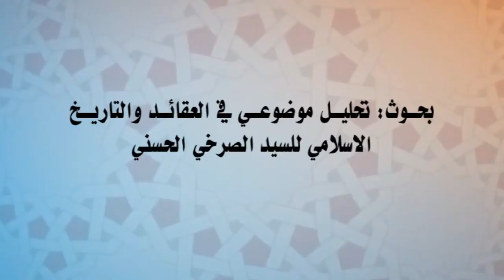المذاهب الأسلامية تتفق على التقليد بالفروع وتحرمه في العقائد والتيمية الدواعش قلبوا الحقائق !!